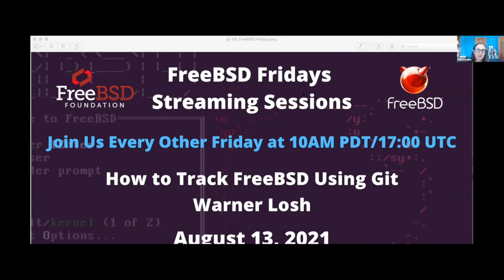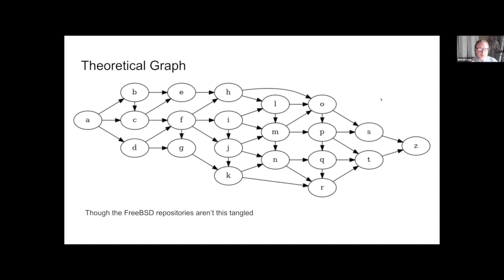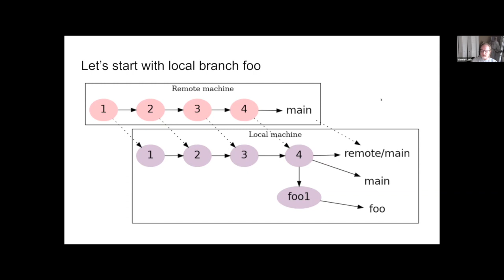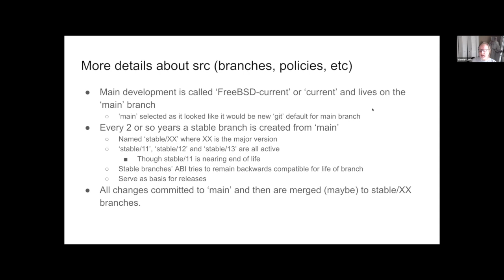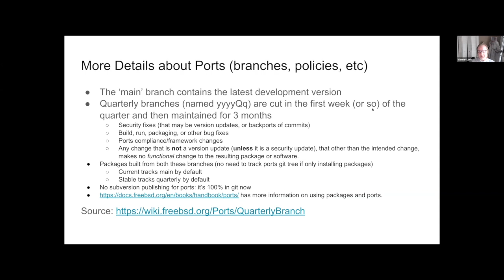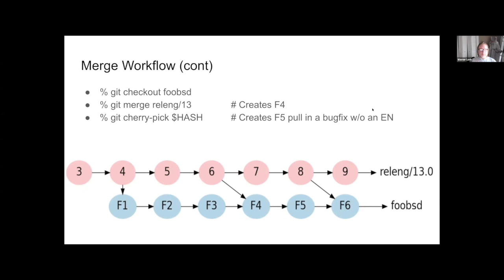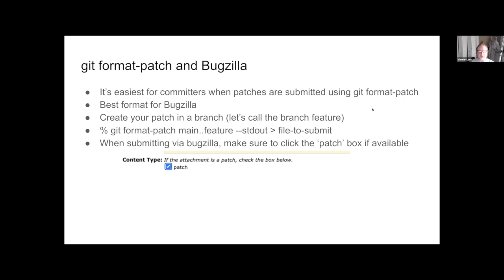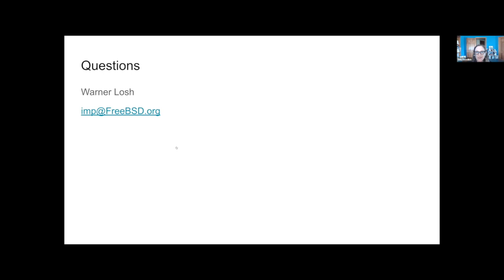FreeBSD Fridays: How to Track FreeBSD Using Git, Part 1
Join Warner Losh as he presents a primer on how to track FreeBSD using git. He’ll cover the basics of obtaining and compiling FreeBSD, then move on to more advanced topics, including how to manage local changes as well as how to contribute those changes to the project.